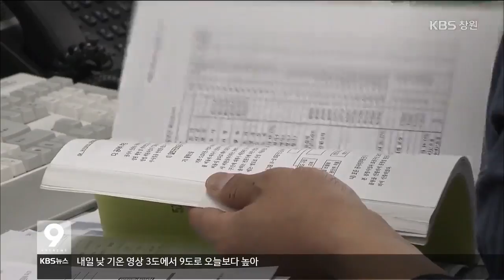[KBS뉴스9 경남] 2018.2.17.(토) 뉴스 전체보기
- 경남 고속도로 국도, 교통흐름 원활
- 금메달 윤성빈, 고향 남해도 축제 분위기
- 선거 과열... 경남 선거사범 23건 적발